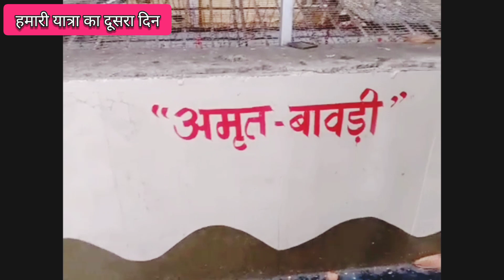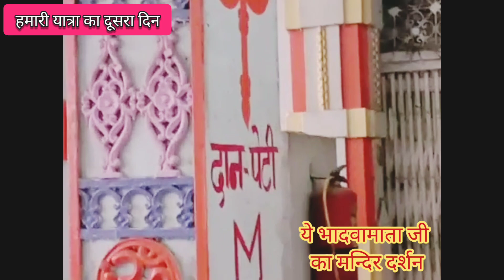Rajsthan yatra। हम अभी भादवामाता में है ,दर्शन करने के बाद ,आगे किशनगढ़ की ओर ।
दोस्तो नमस्कार भादवा माता मंदिर में हमने दर्शन किए हैं यहां थोड़ी सुबह 6:30 बजे बारिश हो गई थी और हमने दर्शन कर लिए हैं हालांकि आरती में शामिल नहीं हो सके अब यहां नाश्ता करने के बाद में हम फिर से नीमच फोरलेन होकर आगे किशनगढ़ की ओर निकलेंगे तो आने वाले वीडियो को आप जरूर देखें दोस्तों धन्यवाद ।